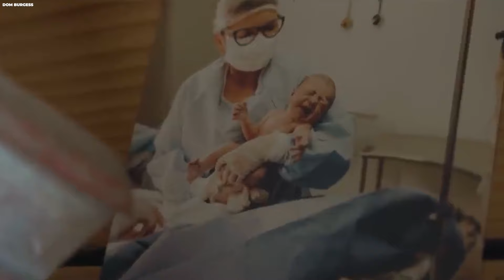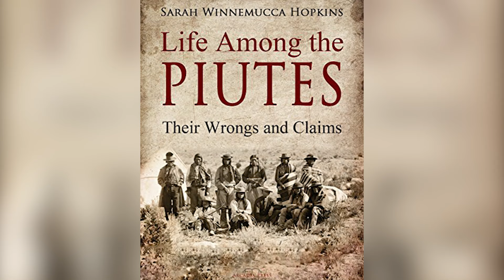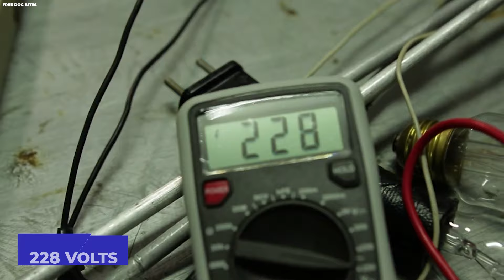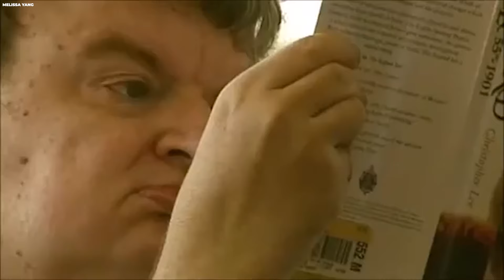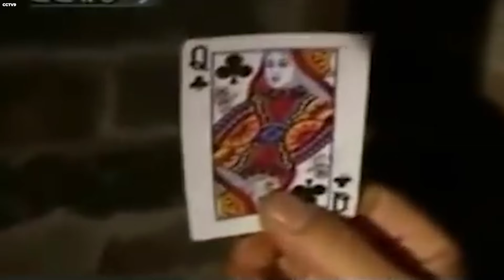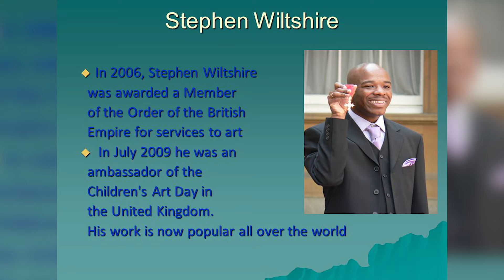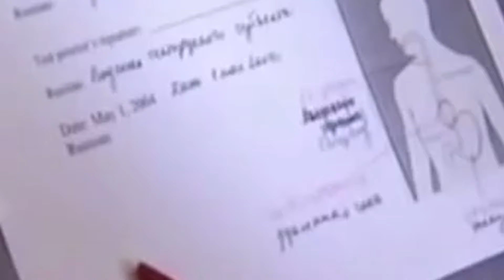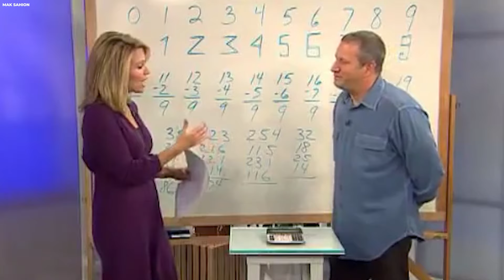People Of This Tribe Violate All The Laws Of Physics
Superpowers aren't just confined to movies. In our everyday lives, there are individuals with superpowers, seamlessly performing feats that defy scientific explanations. This is evident in some remote tribes where people wield mind-blowing powers that challenge our understanding of the world, and yet, they see these powers as normal. Join us as we explore 20 individuals who defy the laws of physics with extraordinary abilities.